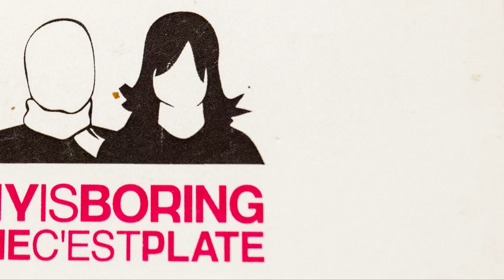Apathy is Boring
OCTOBER 9, 2015 -- APATHYISBORING Executive Director Caro Loutfi talks about the organization and its origins at the APATHYISBORING office, on Friday October 9, 2015, in Montreal, Quebec. APATHYISBORING aims to increase youth political participation. (Giovanni Capriotti / MONTREAL GAZETTE)